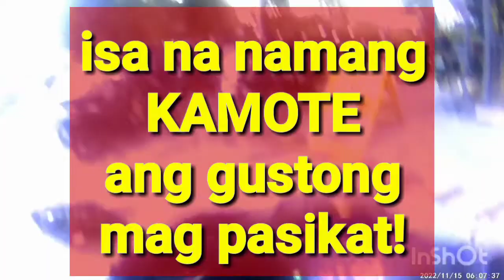kamote set up encounter!